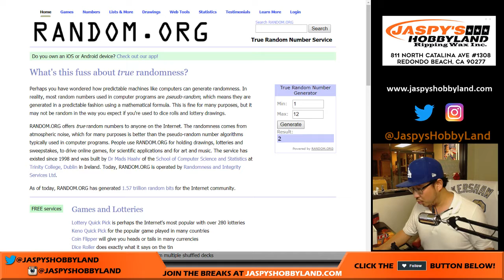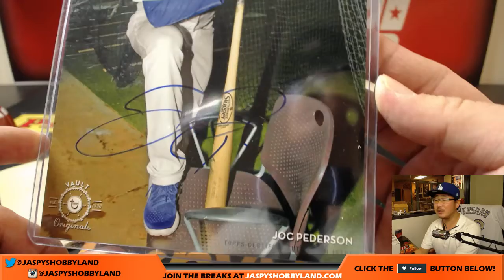Tu, 10/31/17 [1Box PERSONAL (Robert H)] - 2015 Topps Vault Originals MLB Baseball